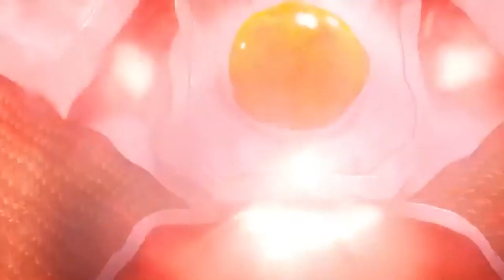Helen Slater Supergirl 1984 in Crisis on Infinite Earths from Melissa Benoist CW Series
Helen Slater as Supergirl in CW's Crisis on Infinite Earths